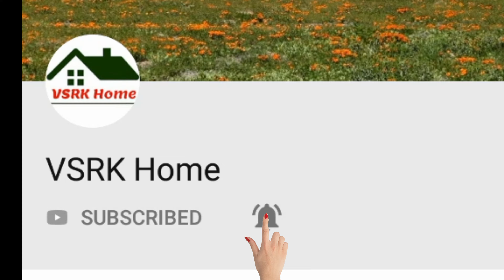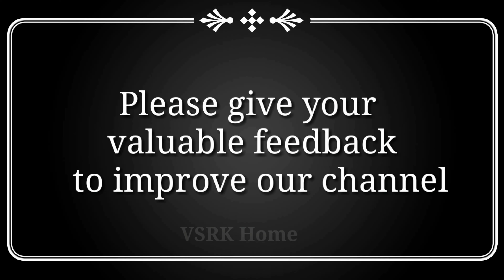sravana masam muggulu || latest varalakshmi vratham muggulu || simple friday lotus rangoli designs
simple rangoli designs | lotus rangoli | easy kolam with 7 dots | telugu muggulu | Kamala Puvvula Muggulu
In this channel, you can find below
1. Vinayaka Chavithi Muggulu
2. Varalakshmi vratham muggulu
3. Sankranthi Muggulu
4. Daily Rangoli designs
5. Rangoli designs with chalk piece
6. Sikku Kolam designs
7. Festival Rangolis
8. Diwali Rangoli Muggulu
9. Rangoli with colors
10. Melikala Muggulu
11. Chukkala Muggulu Simple
12. Rangoli designs with Chalk Piece
13. Latest Rangoli Kolam Muggulu
14. Rangoli with dots
15. Dasara Muggulu
16. New Year Rangoli
17. Christmas Rangoli